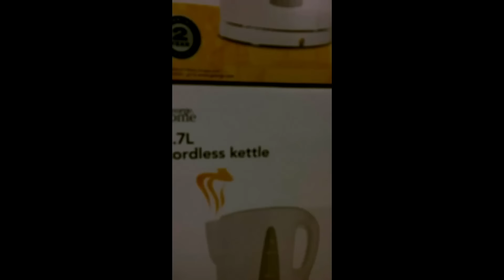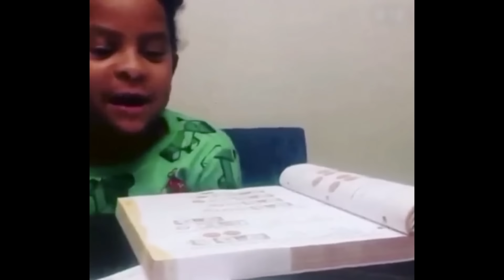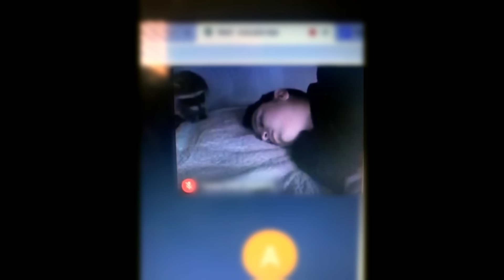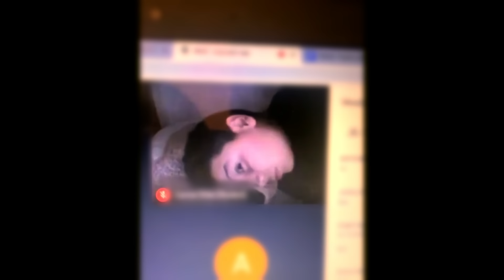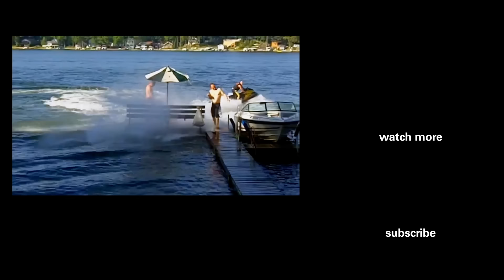Ridiculousnessly Popular Videos: Hilarious Kid Edition (Part 2) | Ridiculousness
From kids suffering through online school to those who (somehow) know how to hit all their angles, here are even more cute and hilarious kids featured on Ridiculousness.